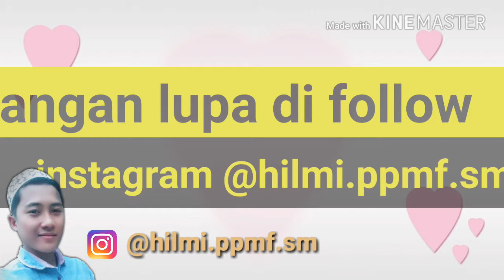Achmad yee habibi | cove anissa sabyan